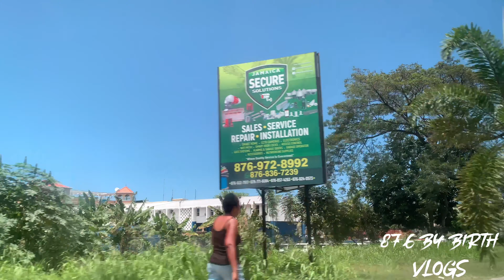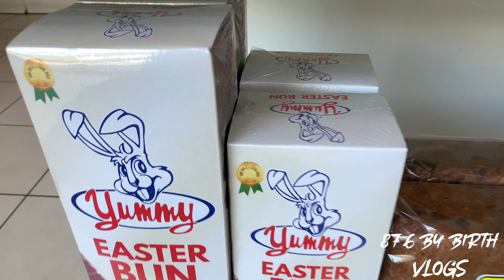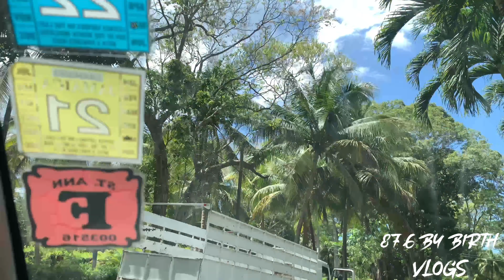Solo Trip to Dunns River Falls in Oho Rios || 876 By Birth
Rated F for FUN! Please don't take stuff seen here seriously it is just for laughs, Okur!!
From time to time you might see people appearing in my videos, some of them I might know personally and some I literally just met through YouTube. We may link up and create content and that's it.

I am Super friendly and always up for a conversation so ensure that you leave a comment whenever you watch a video.

If you love the content and want to contribute to the growth of my channel feel free to donate

Listed below are some of the songs/music you might hear in my video
(Not every video will include all the songs)
Music | "Eternal Sunshine" by LiQWYD & Luke Bergs
LiQWYD:
▶spoti.fi/2RPd66h
Music | "Tropical Fever" by LiQWYD & Luke Bergs
LiQWYD:

Music | "What You Want" by LiQWYD & Luke Bergs
LiQWYD: